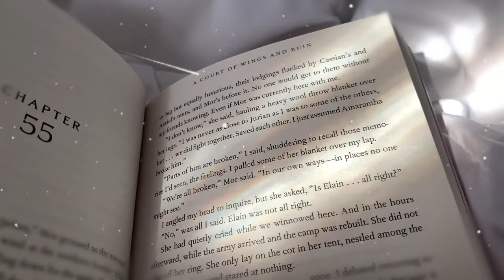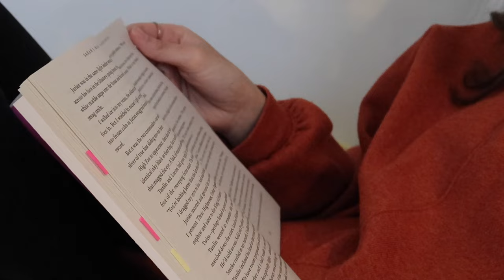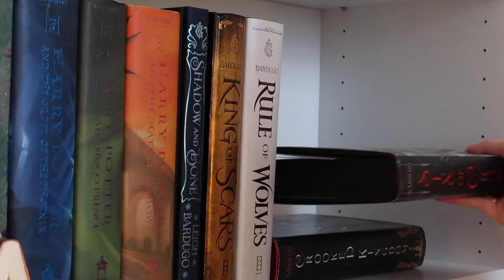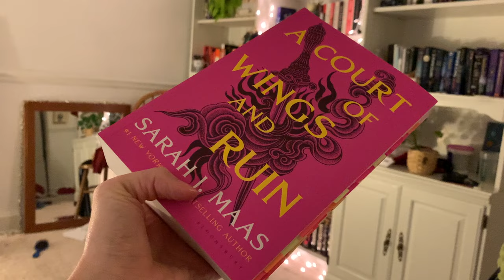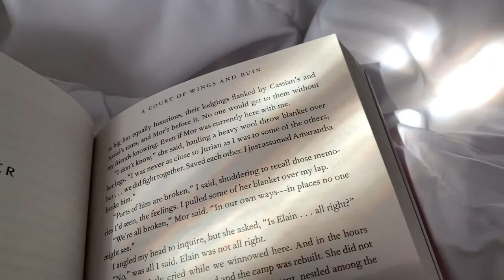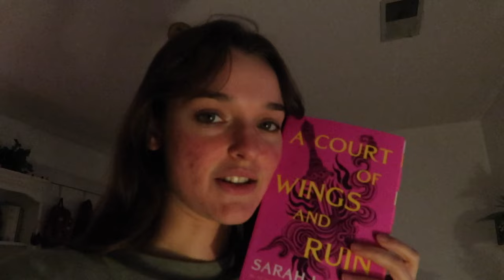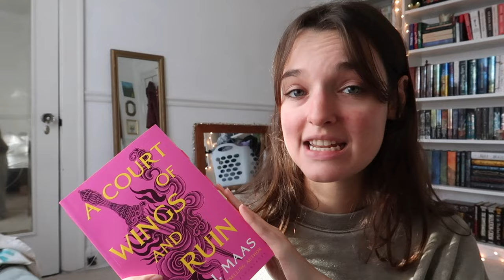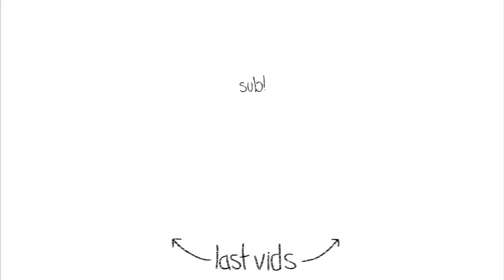READING VLOG💌 | reading acowar in three days bc i love arbitrary deadlines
music credits (in order of use):
- ♪ Butter (Prod. by Lukrembo)